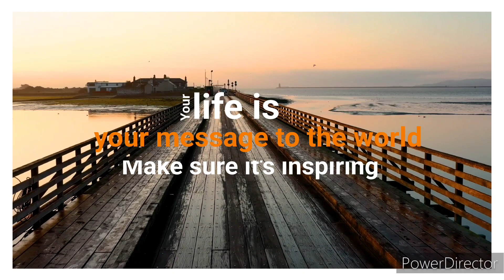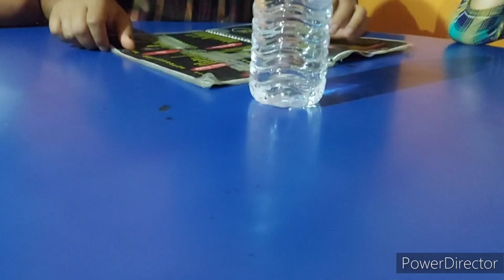Hasimara mei dosto k sath bitaye Haseen pal